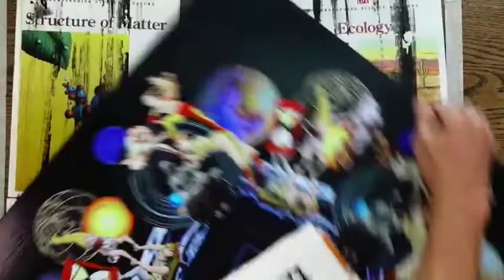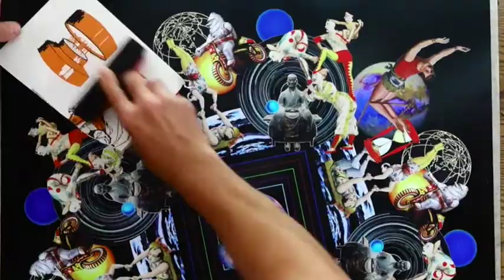"The Conjuror's Booth." Mixed-Media Paper Collage (26"x26").